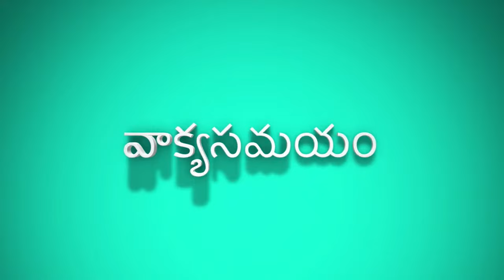TELUGU SERVICE || 15-11-2023 || 7:00PM